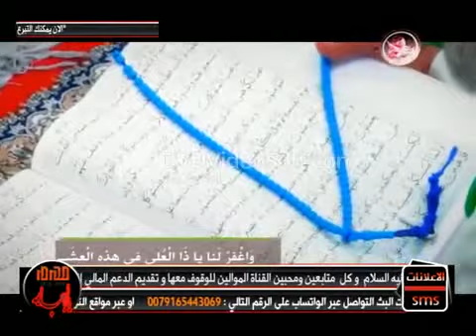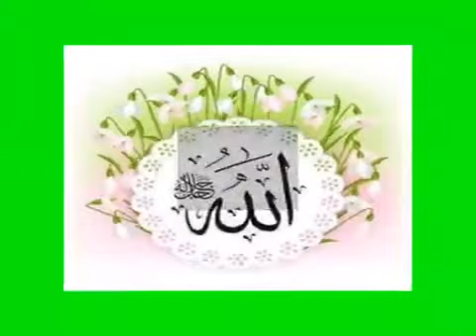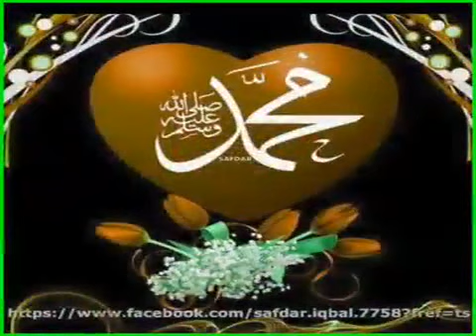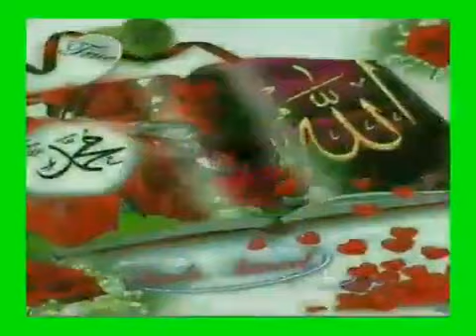Cheikh Boyi : Question - Réponse sur la médecine